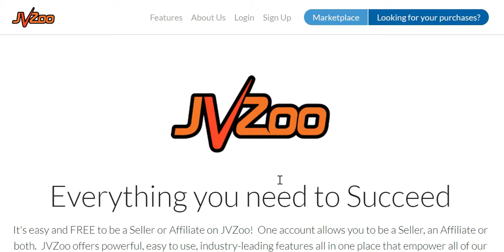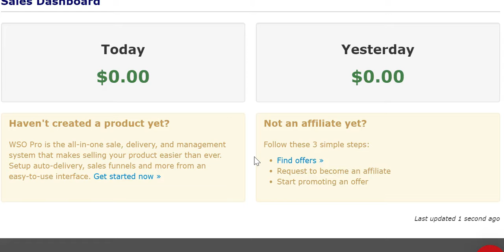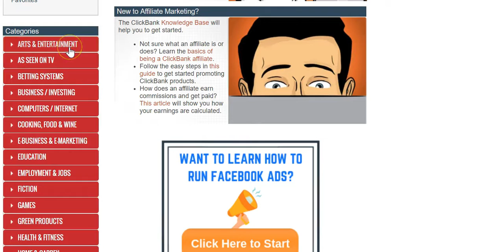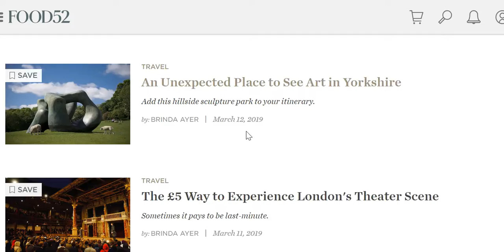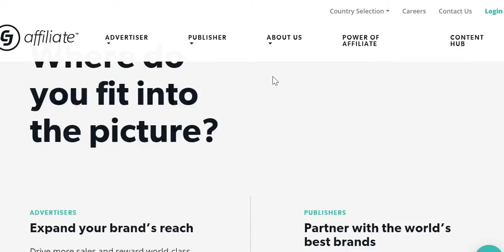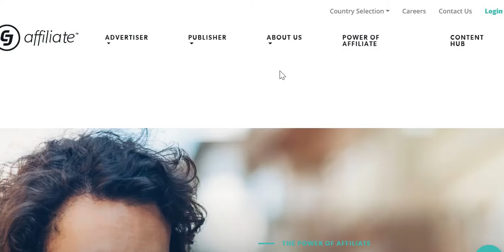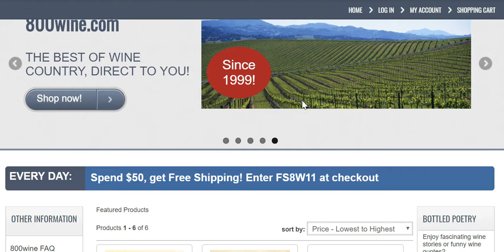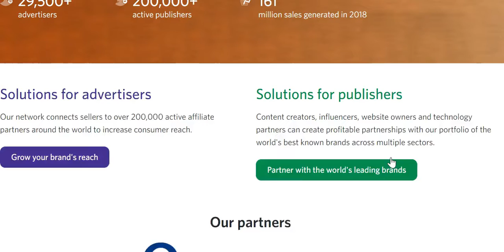10 affiliate websites for you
See all these sites below where you can make money online and have a passive income for life. Look at each one and see which one is best for you.

Affiliate Websites
JVZOO.com
Warrior+Plus.com
ShareaSale.com
Clickbank.com
Food52.com
LadyBoss.com
CJaffiliate.com

How to make money online. Want a passive income for life (Download your free E-Book today) On how to be a Successful Affiliate Influencer. My name is Mike Willcox and I am here to help you gain knowledge to become a successful affiliate marketer and earn a passive income for life. Follow the right pathway to a passive income and you will be successful. Will it happen overnight? I afraid the answer is No. You have to put work in to become SUCCESSFUL.
Follow the advice given to you. Do not invent the wheel and do it your way, if you do it your way, you are sure to fail at affiliate marketing.
Follow the proven way to make money online and you will succeed.
Learn how to make money on Facebook, make money on google ads, make money on Youtube.